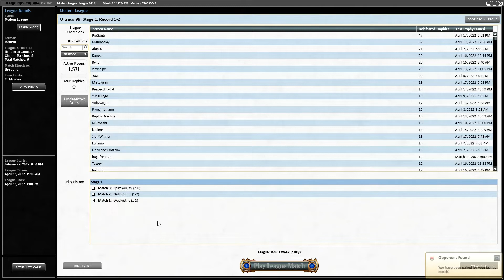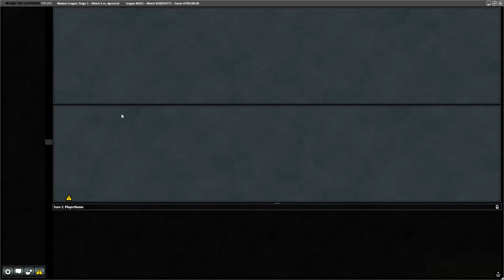Niv to Light Modern VS Esper Reanimator